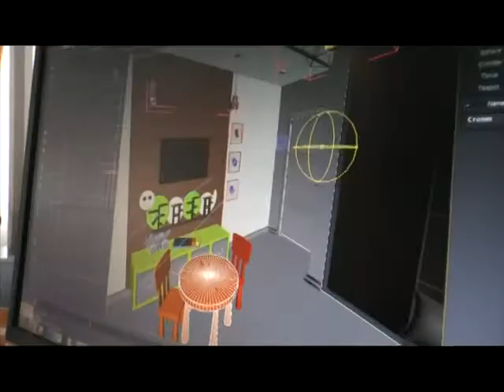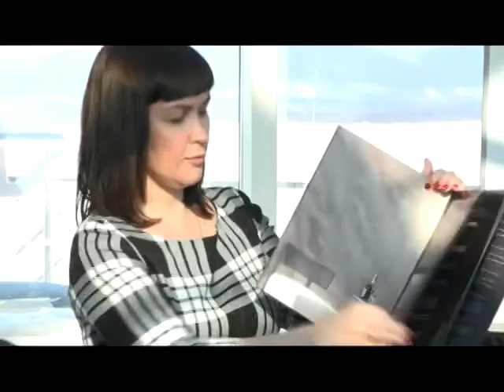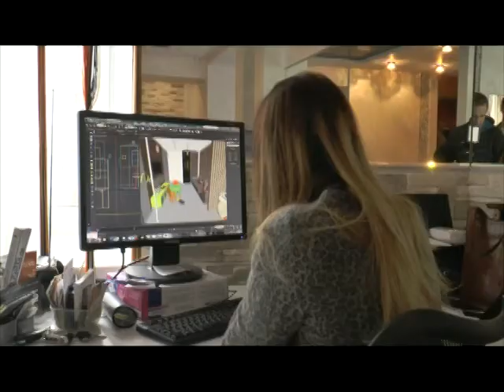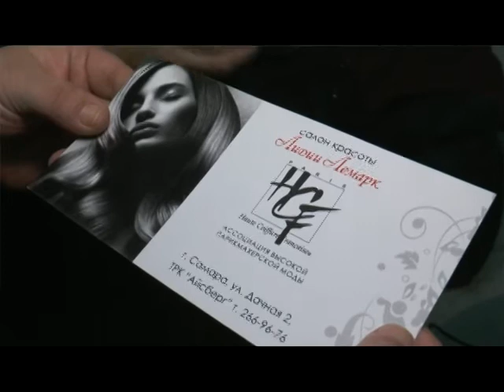Мужчины и женщины 26 02 17